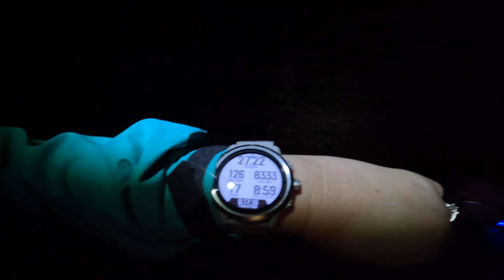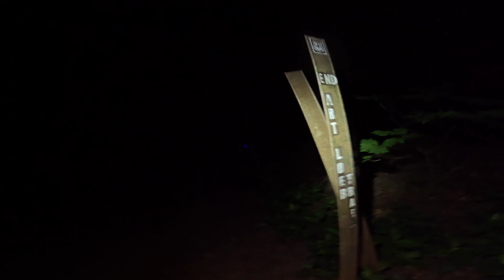Art Loeb in a Day Part 2 4K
Our fourteenth hike of the year… June 1, 2024

Last November as I was on an overnight in Pisgah with a friend - a thought entered my brain - could I hike the Art Loeb all in one day!? Since then, that thought continued to persist - so for a couple months I'd been watching and waiting for the perfect opportunity to attempt it. During that time - I'd seen a few other people do it - which only gave me more confidence to attempt it.

..this is not an easy trail. The last time I'd done this trail all the way thru was on a backpacking trip that was 3 nights 4 days - it wasn't easy then either! There's no water from Black Balsam to Deep Gap... be prepared. The climbs on this trail are all varying - the longest sustained climb going SOBO is from the northern terminus to Deep Gap. The busiest part of the trail was around Black Balsam. I had cell service on most summits/ridgelines (Verizon). Highly recommend using Gaia for the trail ... I used my Coros watch map that I'd created so it'd let me know if I'd managed to get off trail or how far it was to my next goal post (just mileage points to look forward to - usually mountain summits) which helped with keeping mental positivity Special thanks to God for answered prayers - safe trip and no wildlife encounters!; Laura - for such an encouraging start to my trip and being willing to meet at midnight - I deeply appreciate your generosity; and all the nice people along the trail - some of them gave Sally special treats.